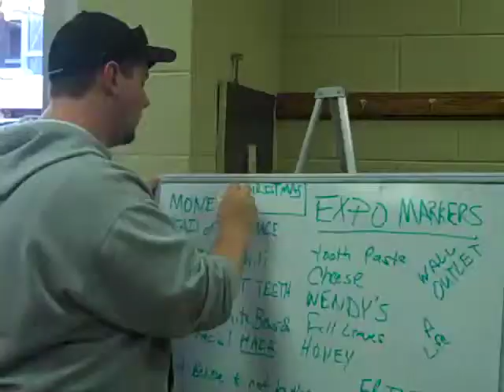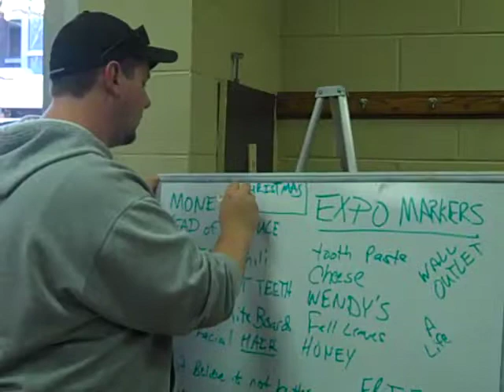Do You Even?